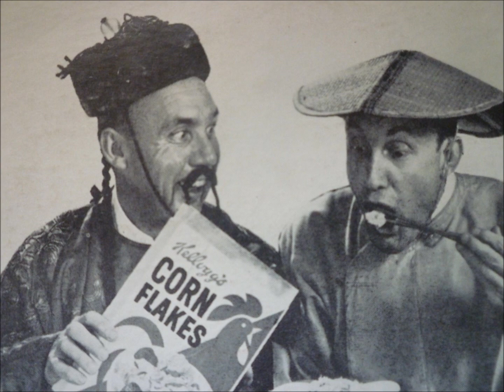Chow Hound's Lament - Homer and Jethro (Cornfucius Say)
Laugh and the World Laughs with You - and Your Names Are Homer and Jethro!

Homer and Jethro, two of America's most successful failures, proudly present their new album "Cornfucius Say". Cornfucius is the oriental cereal salesman portrayed by Homer and Jethro on radio and TV. Homer asks the questions and Jethro (alias Cornfucius) comes up with some rather startling answers, more cornfusing than accurate.

These nauseating rhythms cover a wide variety of subjects. A "Doctor Foo Man Choo" appears briefly. He is an Asiatic quack who apparently studied medicine under Homer (an army medic during World War II).

For the gourmet, a "Chow Hound's Lament" is the story of an occidental gent who accidentally blunders into an oriental greasy spoon where the Chinese chow upsets him, as he is strictly a turnip greens and sowbelly man.

"Oh Golly, Cornfucius" is a bit of musical misinformation. The great one comes up with answers here that don't even have questions.

"A Slow Boat to China" is launched as a first class cruise but gets hi-jacked on the high seas (actually it's in B-flat). Again our apologies to Frank Loesser.

"My Boss" is respectfully dedicated to the tyrants who guard the water coolers and time the coffee breaks in the air-conditioned sweat shops where we earn our daily bread.

For the teen-age tycoons and the swingers in the "ever changing" pablum set, we offer "Doin' My Homework (While I Watch TV)", "Mother Goose Is Chicken" and, with no malice intended, "Monsters of the World, Unite!".

"Cousin John and Cousin Mabel" is the story of two happily married people who have trouble dating the stork, never dreaming that this is why they are so happily married.

"Darlin' You Look So Good to Me"- he is either nearsighted or else her beauty is skin deep. Only her song writer knows for sure!

Our salute to The Beatles is called "Gonna Send 'Em Home". Seriously, we love the "Fright Wig Four" (the preceding was a paid political announcement).

Some of the material heard in this album was found in a Care package from Israel. The sender of this package, a Mr. Cyrus Coben. A search is under way to locate Mr. Coben to see that he gets all he has coming to him (royalties, money, Chinese matzoth balls).

In closing, Cornfucius say, "Man who buy this album make good investment, it show him all suffering in world not necessarily in Europe!"

Sincerely,
Homer & Jethro